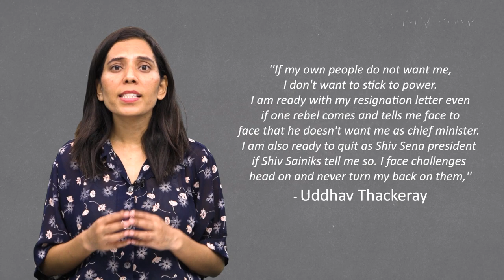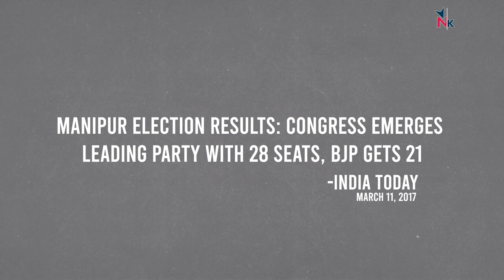Maharashtra Govt in Crisis, BJP's Power Grab and Anti-Defection Law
In this NewsClick video, we look at what is happening in Maharashtra and how in the last eight years, BJP has successfully captured power without having the required numbers. We also take a look at the anti-defection law.